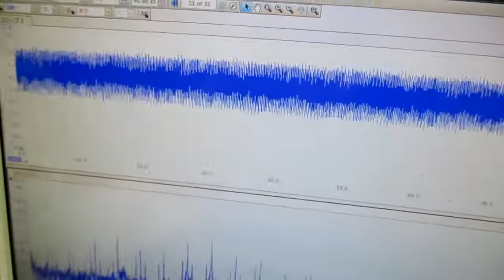超音波プローブの発振制御による表面検査技術 ultrasonic-labo